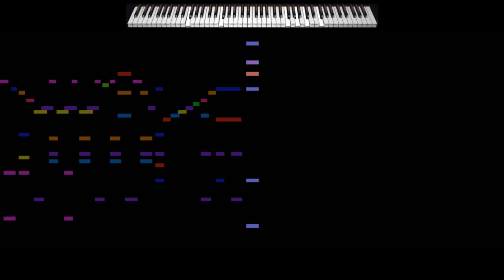Russian Rag, George L. Cobb Ragtime Interpolation of Rachmaninoff's Prelude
Russian Rag, "Interpolating the world famous "PRELUDE" by Rachmaninoff"
by George L. Cobb, 1918

Original MIDI sequencing by Alan K. Bartky from sheet music using Technics PR307 digital piano into Cakewalk Sonar X1 Producer software, then  editing MIDI data.  Music performed and mixed using Cakewalk Sonar X1 Producer, Amber TruePianos synthesizer, Boost X11 Compressor.

Video using MAMPlayer for Windows from original MIDI source file and edited using Adobe Premer including synchronizing audio to video.